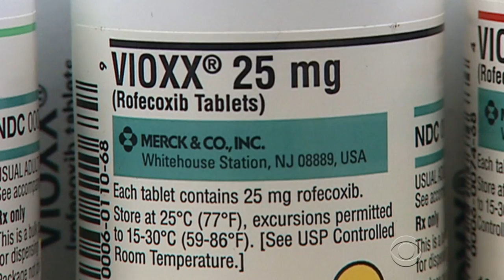Celebrex study shows less risk to heart health than expected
Researchers spend a decade studying Celebrex, an arthritis drug, to see if it causes heart problems. A similar drug was removed from the market in 2004, as it increased the risk of heart attack and stroke. Dr. Jon LaPook reports.